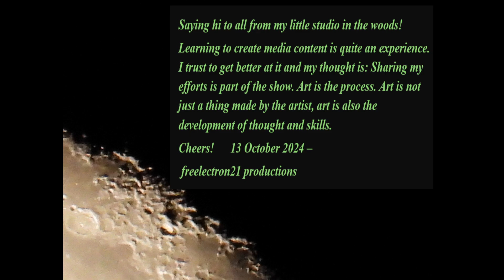Saying Hi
A short hello to all. I am learning new software and various content production hardware and figured I should try out the streaming features. I have made a small studio where I can produce music and video conternt and hope to get more time in studio work and bring in guests to discus our world events past, present and future!